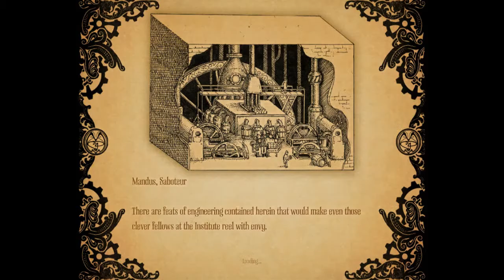Tub Plays: Amnesia: A Machine For Pigs | Part 11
Im sorry i could not end it in this episode. forgive me babes ♥. luv yall. i also love your girlfriends. not your boyfriends though.

also. epic machine.